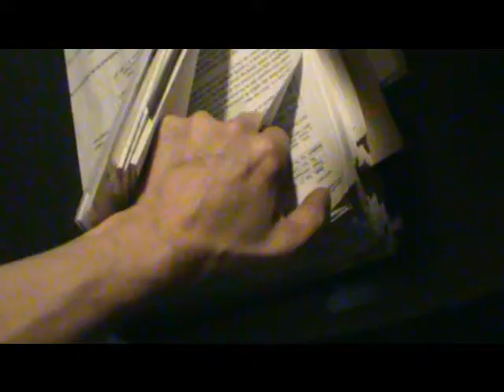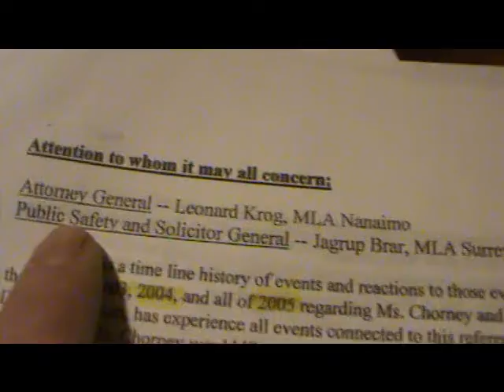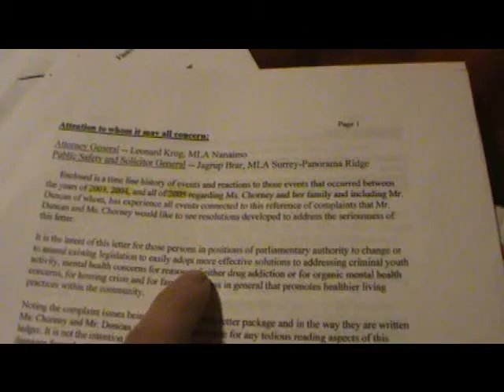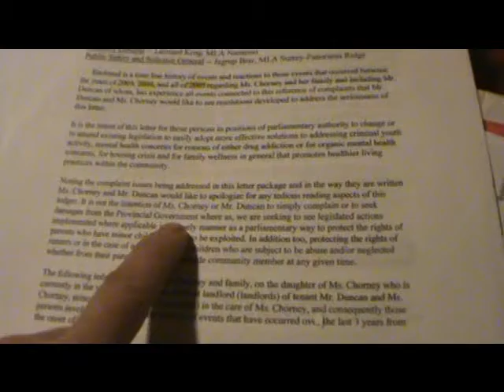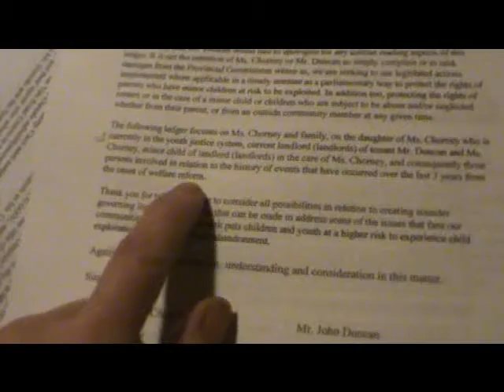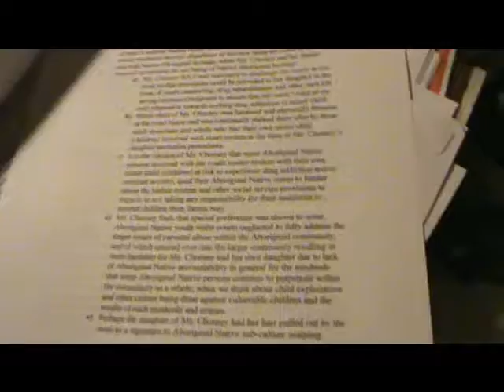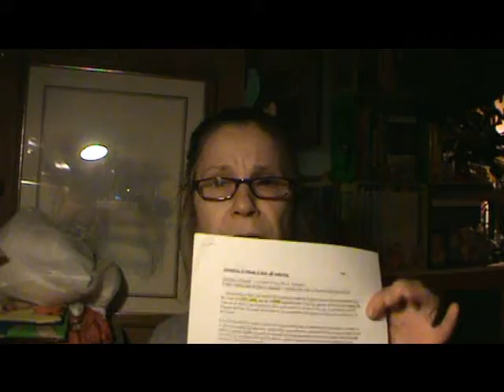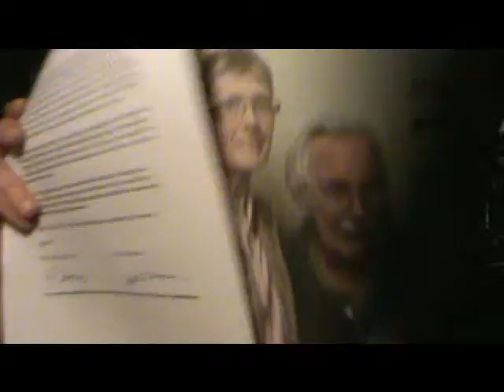Leonard Krog MLA Nanaimo - MLA Jagrup Brar Surrey - Panorama Ridge 2005 Mar 14 2018 - 37